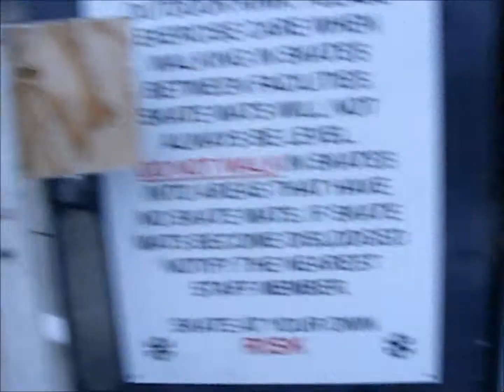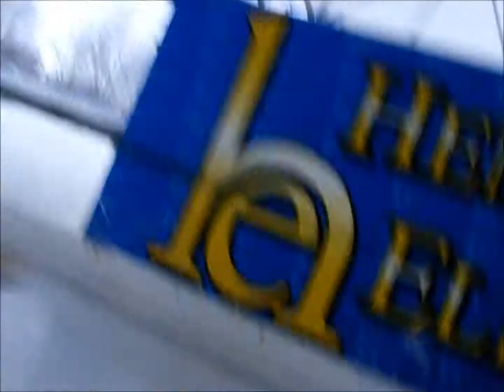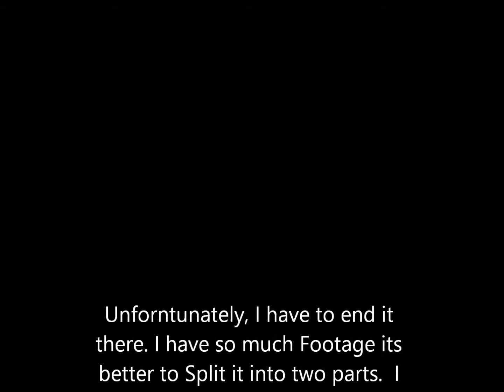HALO3RULZLOLZ Presents: The Ice Skating Vlog, Part One.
I kept getting hurt ;~;

You know I could always use another Cow in the Army.